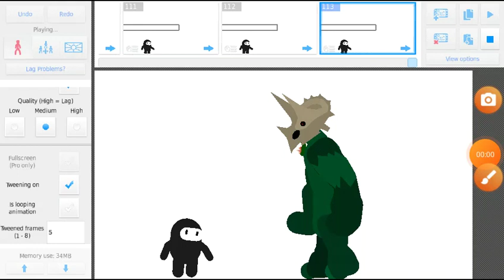fall guys hakker vs team monster